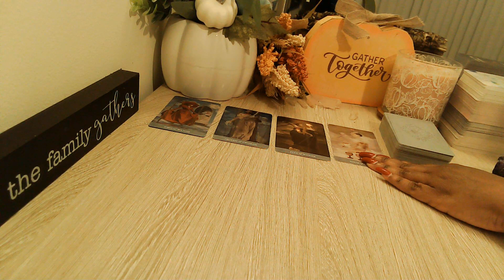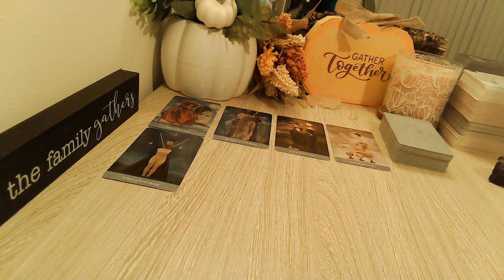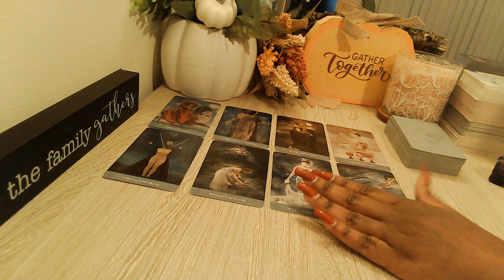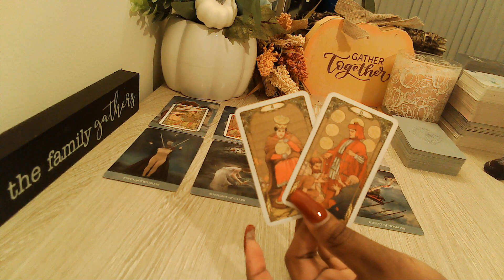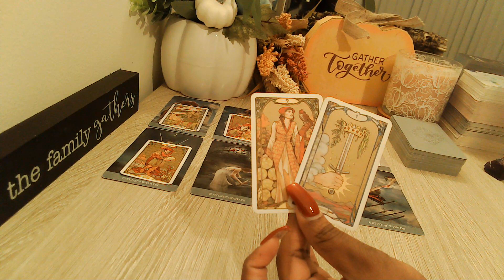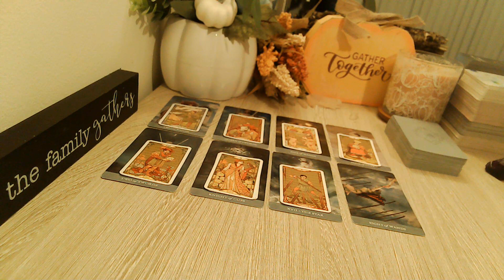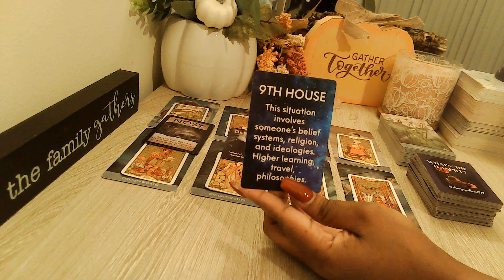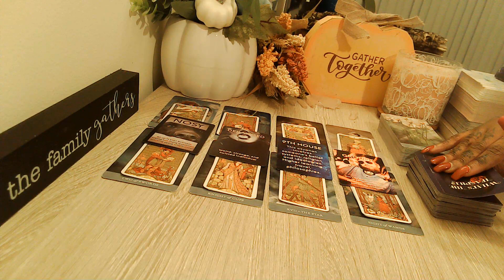Pisces "I Want My Freedom??" 👀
Welcome, Everyone!! 👋

🔽***UPDATE 🔽
Extended readings are now called Episodes: